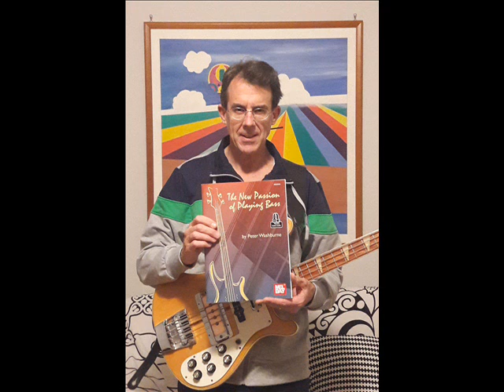Rickenbacker 4001 Bass Solo - Triplet Solo, Part II - Grack Washburne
Original Composition in 6/8 time composed of quarter note triplets.  Many know of the famous Deep Purple solo by Roger Glover on the hit, Pictures of Home.  The challenge was to develop that theme creating something original, yet with a similar groove--showcasing the amazing tone of the Rickenbacker bass.  Enjoy!  p.s.  try to figure it out!